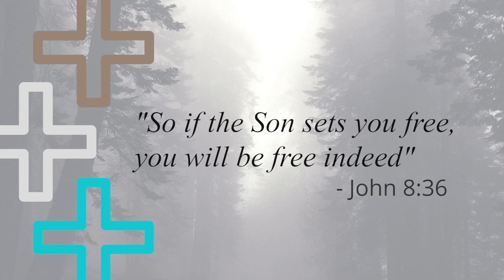Steve Prendergast - Episode 2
Lost to a life of addiction Steve Prendergast journeys from bondage to Freedom in Christ. In this interview with Joe Weber he shares his story and his hope in Christ.

We also like to thank Luke Taylor for generously proving the music for our opening and closing segments. You can find out more about Luke here.

The Freedom Project Podcast is produced by Blue Mansion Media.